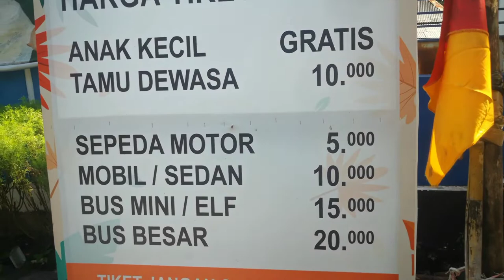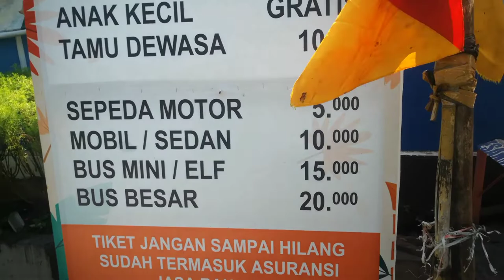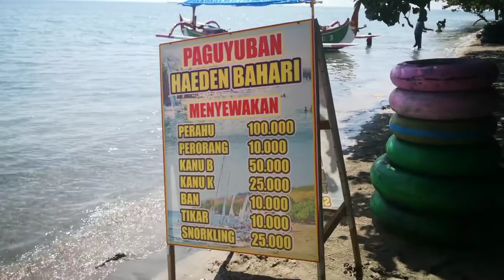Wisata Bahari Pantai Pasir Putih Situbondo | Reborn Channel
WISATA BAHARI PASIR PUTIH SITUBONDO

Pasir putih ini Berlokasi di Pandan sari, Kecamatan Bungatan Situbondo. terdapat beberapa wahana seperti snorkeling, diving, perahu layar, kano dll. Pantai pasir putih ini menjadi pilihan destinasi wisata yg berada di Situbondo. Dan ditempat ini menyajikan makanan seperti ikan bakar dll.
Kalau kalian berpergian di Situbondo, jangan lupa mampir di tempat ini dulur.